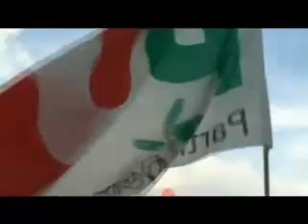PD Esquilino, al Circo Massimo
Il Circolo Esquilino del Partito Democratico alla manifestazione nazionale "Salva l'Italia" a Roma, al Circo Massimo.